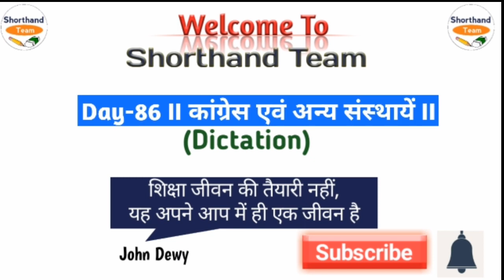Day-86 || कांग्रेस एवं अन्य संस्थायें (Dictation) || Shorthand (stenography) By Shorthand Team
Hindi shorthand
Shorthand tutorial
Steno tutorial
Rishi pranali
Hindi stenography
Steno shorthand
Shorthand in hindi
Steno video
Steno tutorial in hindi
Stenography hindi
Stenography for ssc
Hindi steno
Stenography course
Steno jobs
Stenographer job
Stenographer meaning
Hindi
Learn stenography
Ssc stenography
What is stenography
Ssc stenographer
Stenographer keyboard
Shorthand dictation
shorthand writing
hindi shorthand
Shorthand
stenographer
shorthand writing
shorthand typing
shorthand course
stenographer in hindi
shorthand dictation
shorthand words
steno language
shorthand language
hindi shorthand
shorthand online
shorthand computer
shorthand dictation
shorthand dictation
hindi shorthand dictation
stenographer typing
learn steno
learn stenography
learn stenography in hindi
learn shorthand
stenography kaise sikhe
Steno Typing
shorthand strokes
steno outlines
shorthand hindi
shorthand dictation
80 wpm steno dictation
80 wpm in hindi
90 wpm
90 wpm steno
90 wpm dictation
90 wpm hindi dictation
90 wpm legal dictation
90 wpm steno dictation
90 wpm shorthand dictation
90 wpm hindi shorthand dictation
steno dictation
90 wpm
80 wpm legal dictation
80 wpm shorthand dictation
80 wpm hindi shorthand dictation
80 wpm dictation newspaper editorial